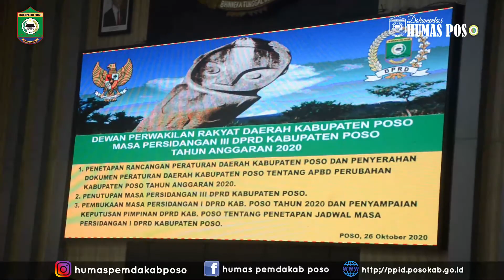Rapat Raripurna DPRD Kabupaten Poso Masa Persidangan III DPRD Kabupaten Poso Tahun Anggaran 2020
Pjs. Bupati Poso Drs. Arfan, M.Si bersama Ketua DPRD Kabupaten Poso Sesi KD. Mapeda, SH, MH, Wakil Ketua I Semuel Munda SE, Wakil Ketua II  Rommy, S. Alimin SE, Sekretaris Dewan Kabupaten Poso Dr. Drs. John Yus Madoli. M.Si Forkopimda Kabupaten Poso, Para Assisten dan Staf Ahli Pemda Poso, Para Pimpinan OPD Kabupaten Poso, Para Anggota DPRD Kabupaten, serta seluruh undangan, hadir pada agenda rapat paripurna DPRD Kabupaten Poso Masa Persidangan III DPRD Kabupaten Poso Tahun Anggaran 2020 bertempat diruang Pogombo Siwagilemba DPRD Kabupaten Poso, Senin, (26/10/2020) dengan agenda rapat :
1. Penetapan rancangan Peraturan Daerah Kabupaten Poso dan Penyerahan dokumen Peraturan Daerah Kabupaten Poso tentang APBD Perubahan Kabupaten Poso Tahun Anggaran 2020.
2. Penutupan masa persidangan III DPRD Kabupaten Poso.
3. Pembukaan masa persidangan I DPRD Kab. Poso tahun 2020 dan Penyampaian Keputusan Pimpinan DPRD Kabupaten Poso tentang penetapan jadwal Masa Persidangan I DPRD Kabupaten Poso.

Video/Editing : AditDirga
Narasi/Narator : Nofianti Lapasila

Humas PemdaKab Poso @2020